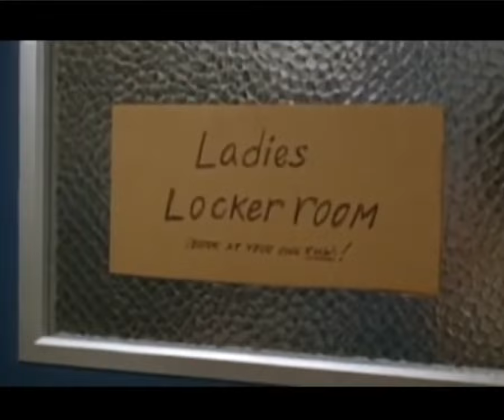FUNNY BONE VIDEO #5 Laugh a minute moments from the movies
More comical moments from the movies.